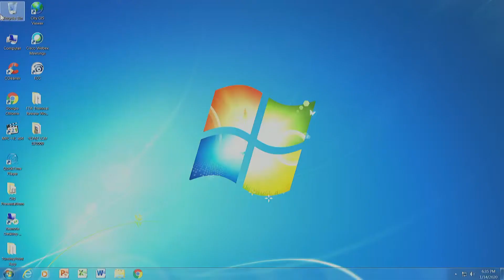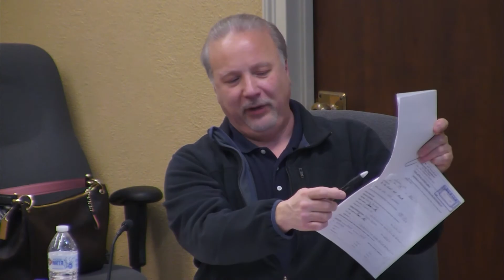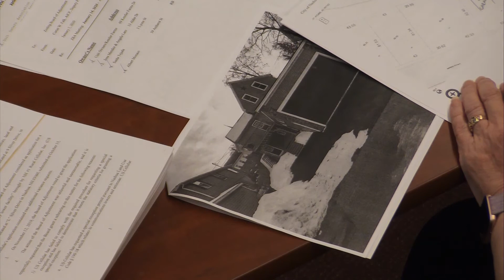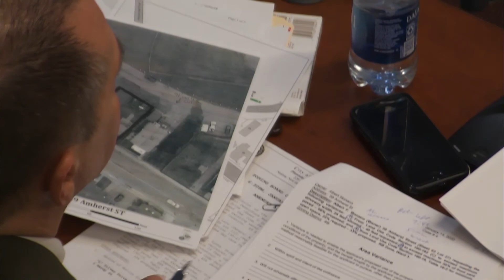GOV Zoning Board 1 14 2020